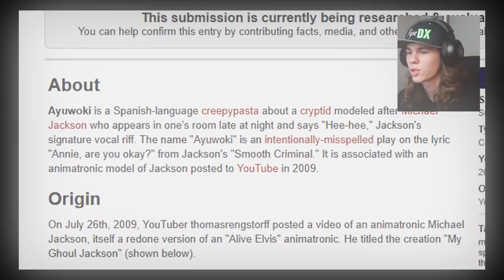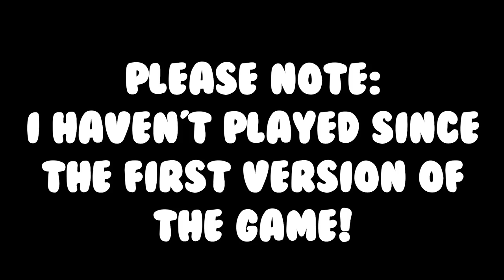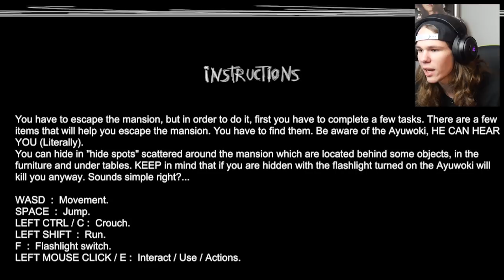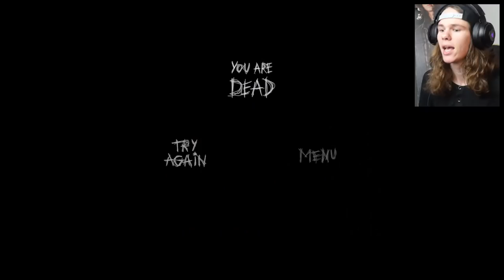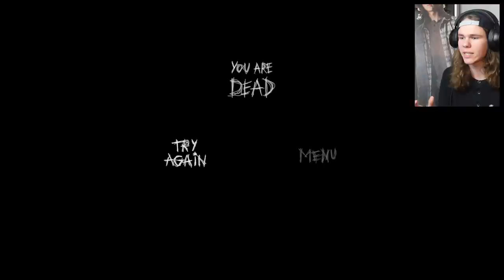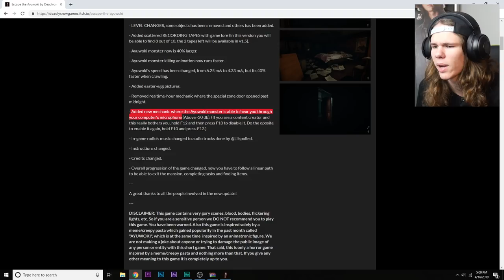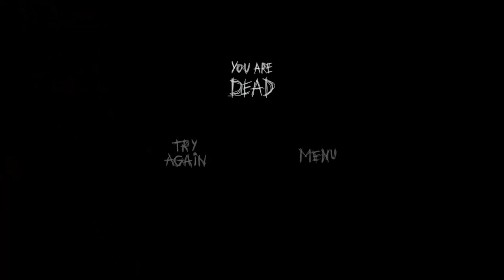MICHAEL JACKSON IS BACK (and he listens to us...) | Escape the Ayuwoki 1.4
This game is based off an old creepypasta on a Michael Jackson animatronic, and its called... Escape the Ayuwoki, terrifying isn't ;)

The game is simple, you have to escape a mansion by finding a red key to open the main gate (a red one). In order to find it you will have to complete different task and puzzles. Also be aware of the "Ayuwoki"...

Mama Frimp
Julianna Awesomesauce
Next Gen Gaming
psycho manis
Jenna Niaz
Gaspar Specs
fLoWeR
VG4L Phoenix
Jonathan Ortiz
Samantha the real immortal
Kelly Janak